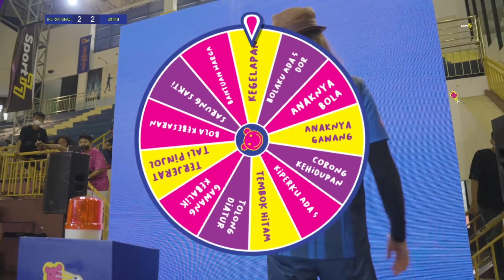HIGHLIGHTS | DUEL KERAS, SISITPSI vs THE PANTURAS | LIGA WOYOO 2022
Dalam lantunan Alkohol yang jahat tapi enak, Sisitipsi uji ketangguhan Gurita Kota dari The Panturas di babak semifinal Liga Woyoo 2022.